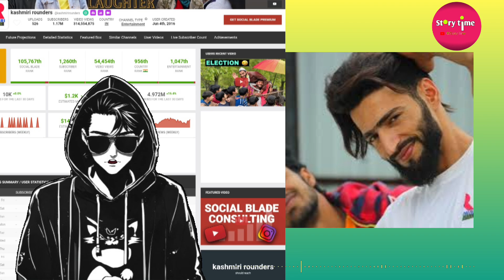Lifstyle_ Youtube Carrier_ Youtube income| kashmiri rounders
Hello guys ! aaj hum aap ko kashmiri rounders k lifstyle youtube carrier aur youtube income ke bare mein aap se kuch facts share karengay .. video ko end tak zaroor watch karna

rounders trailer
Kashmiri rounders new video
kashmiri drama
kashmiri kalkharabs kashmiri funny video
kashmiri jokes
kashmiri drama video
kashmiri drama kalkharab
kashmiri backbenchers
kashmiri kalakar
kashmiri cartoon world
kashmiri kal kharab
kashmiri funny video kashmiri rounders
Kashmiri youtubers
first female vlogger in kashmir
Anam parray tik tok
Ulfat rafiq
Idrees mir
Wani talks
Baabarr mudacer
Mominvlogs
faheem vlogs
kashur boi
koshur kalakar
kr vlogs
mr adil
sabzar food tv
suhaib vlogs
the emminerr
tral comedy
vlogging
wanitalks new vlog
wanitalks vlogs
yawar wani
wanitalks videos
wani talks
kashmiri youtubers
maahi aamir
Areejological wedding